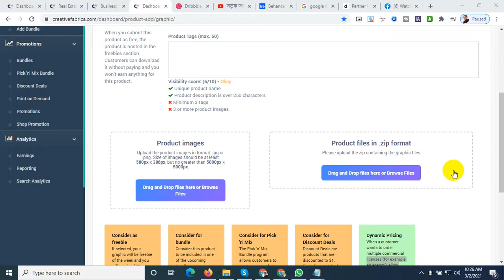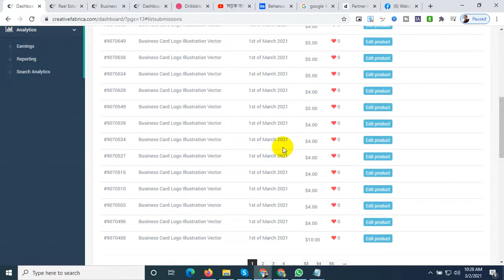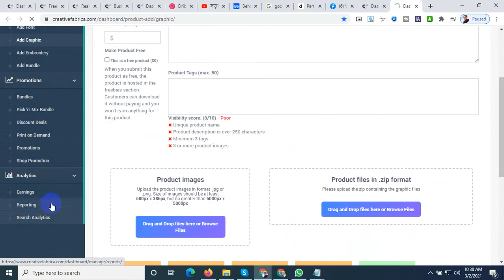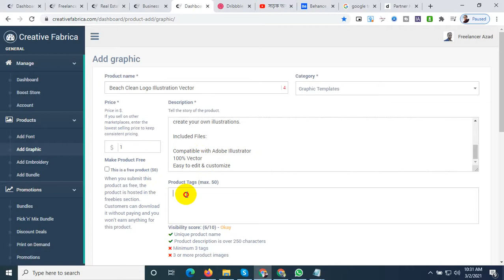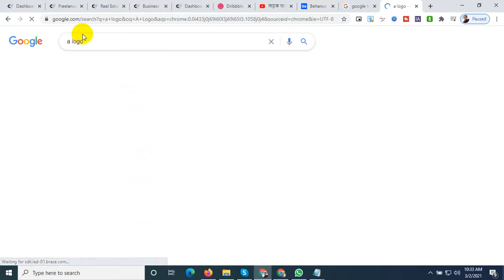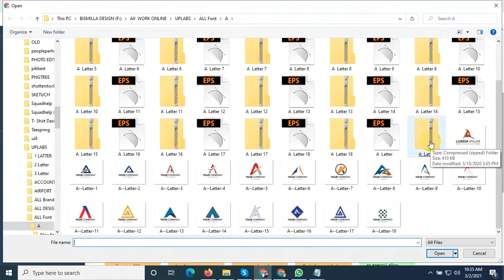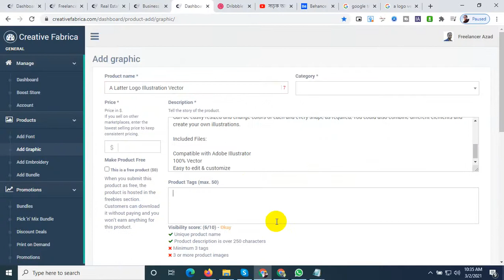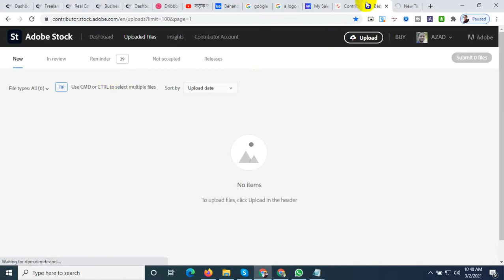How to Create Creative Fabrica Contributor Account for Upload Files